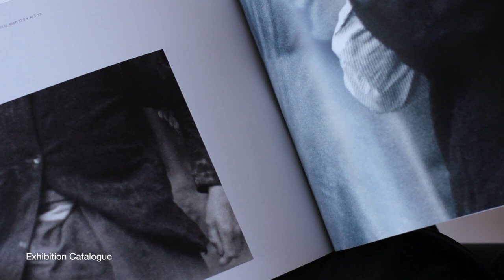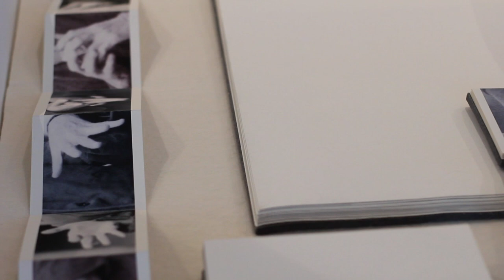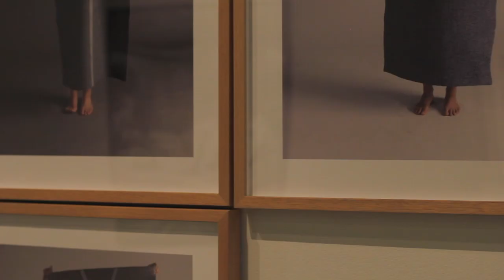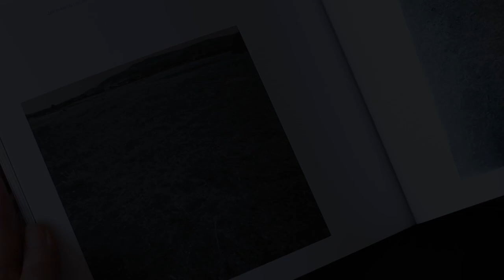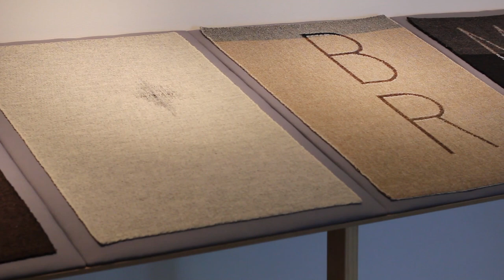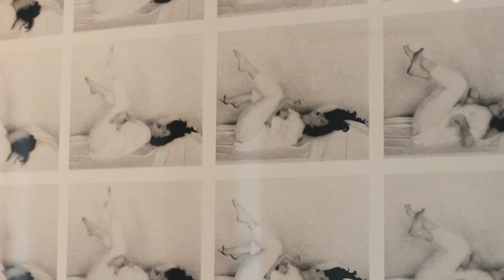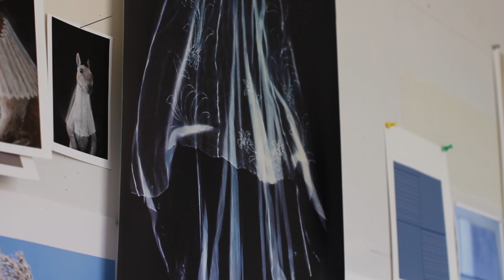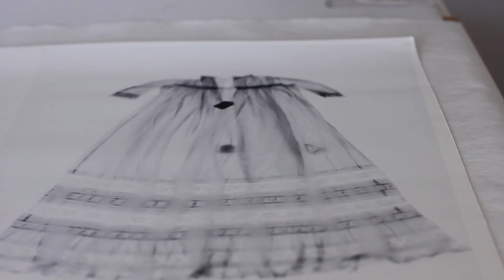Anne Ferran: Shadow Land (Australian Centre for Photography)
We visited Anne Ferran at her studio prior to the opening of Shadow Land, a retrospective of 30-years of work. The conversation looked at several elements of her practice being presented in the exhibtion:
01:00 Books 1–4 from Insula (2003) and Chorus from Box of Birds (2013)
05:35 Lost to Worlds (2008)
08:15 On Returning and Revisiting
11:00 On Repetition
14:35 On Surface and Texture

Anne Ferran: Shadow Land
Australian Centre for Photography, Sydney
08 November 2014 – 18 January 2015
Presented in association with the Lawrence Wilson Art Gallery, Perth

TOURING DATES

Newcastle Art Gallery
12 September - 22 November 2015

Western Plains Cultural Centre
23 April - 26 June 2016

Monash Gallery of Art
2016